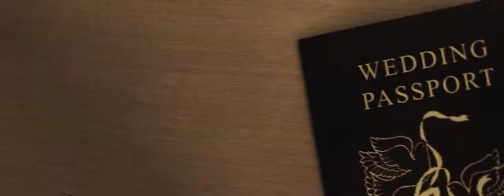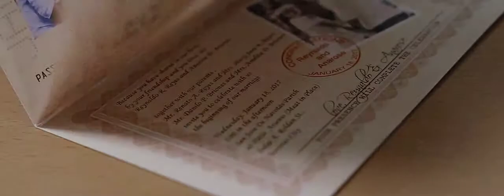rovin and ana 💓 Jan 18,2018